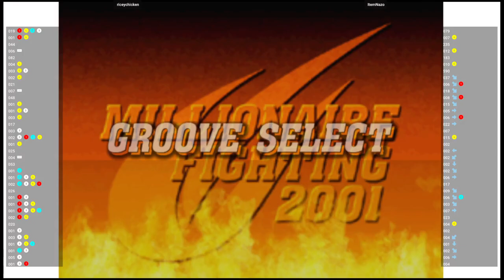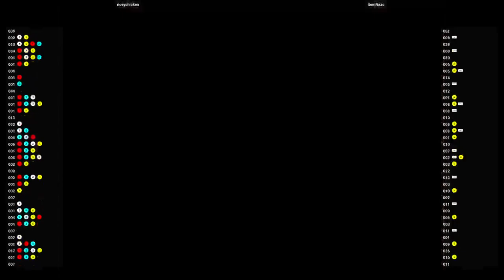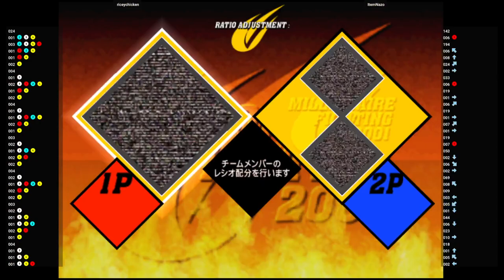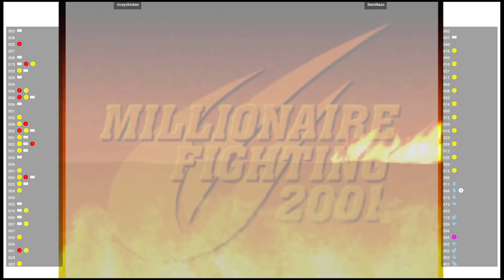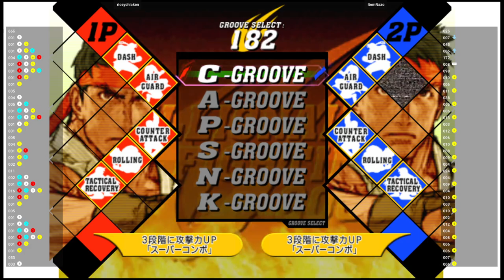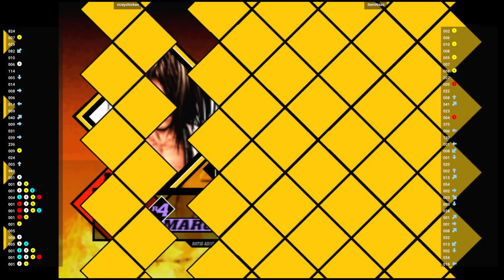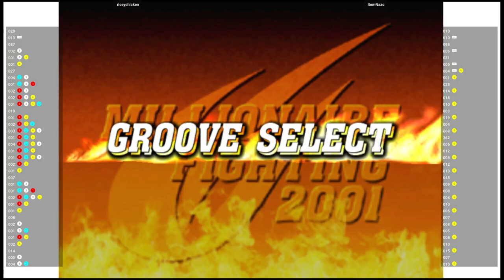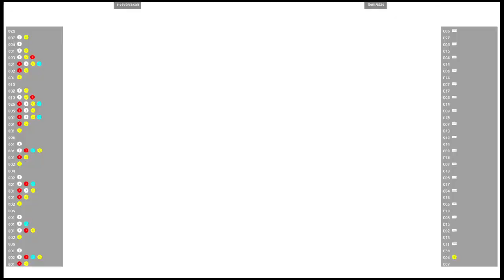CVS2 🕹 riceychicken VS ItemNazo | Fightcade